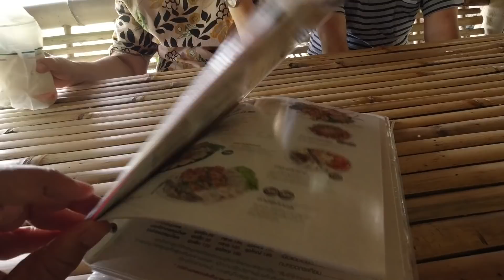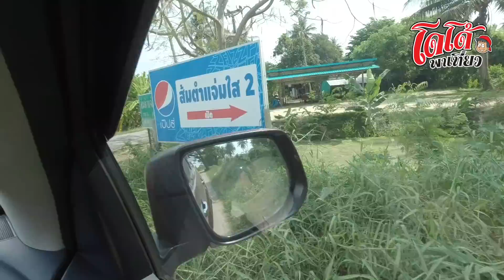ไก่ทอดสูตรกรอบ ร้านส้มตำไม่ขายไก่ย่าง ส้มตำแจ่มใส 2 เที่ยวไปไม่กลับบ้าน ep.47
ส้มตำร้านนี้ ไม่มีไก่ย่าง นะครับ เพราะเคาเด็ดที่ไก่ทอด และคอหมูย่าง ไปไม่สั่ง พลาด